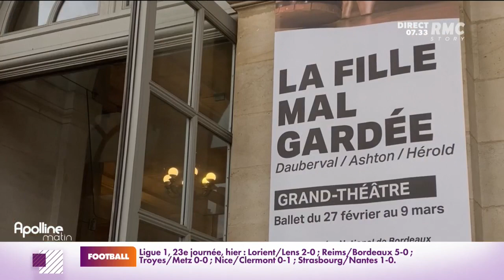Covid-19 : la fréquentation des salles de spectacle et de cinéma toujours en baisse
Après plusieurs séries de mesures restrictives, les Français ont pris de nouvelles habitudes et les salles de spectacle et de cinéma enregistrent une baisse de fréquentation significative : jusqu'à -25% par rapport à l'avant-crise.